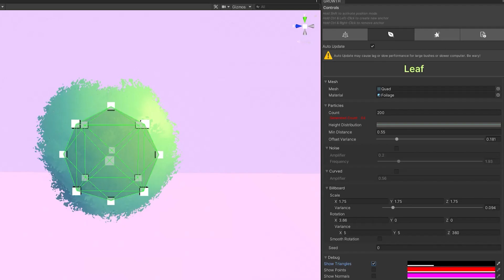Stylized Foliage Creator - Growth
Growth simplifies environment creation by allowing fast & easy creation of bushes, clouds, & trees. Save time & build your beautiful environments in a fraction of the time as before.

You can find the asset pack on the Unity Asset Store!